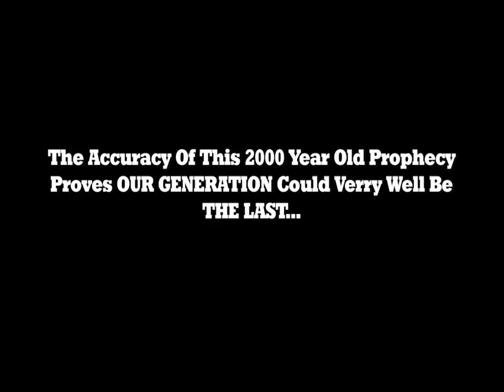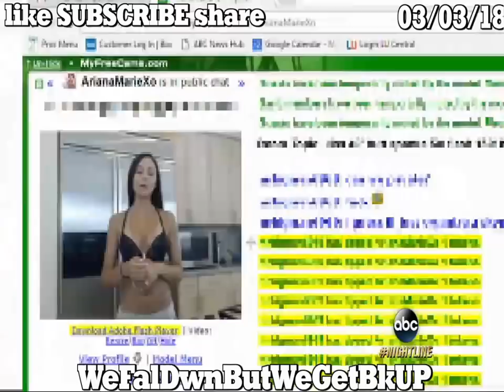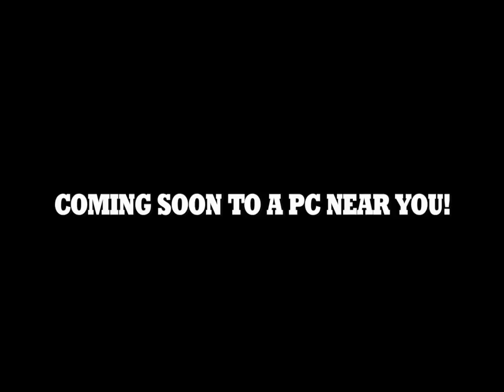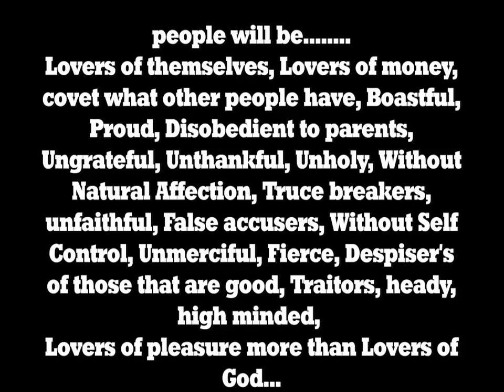The Last Generation TRAILER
This Ministry has been a non profit from the very begging making zero revenue via advertisements or clicks...
Your donation, whether large or small, really does make a difference, and i am truly grateful that you feel moved to support me...

200 Bible PROPHECY'S In 30 Minutes.

Daniel SON
Am I Therefore Become Your Enemy Because I Tell You The Truth
TRACK LISTING
1. Courage & Self Control.🔥
2. SAVE BY GRACE THROUGH FAITH IN HIS NAME.
3. DaNiEl SoN sKiT
4. Evidence & Questions.🔥
5. DECEPTION, health & wealth prosperity gospel song
6 I was Addicted The He Set Me Free🔥
7. WHY DO YOU CALL ME LORD & DO NOT THE THINGS I SAY?
8. Prophecy & Archeology🔥
9. NO MIDDLE POSITION🔥
10. Some Of Us

RECORDED BY @ Maschine Man Tim
Timotheus Nathan Lawson